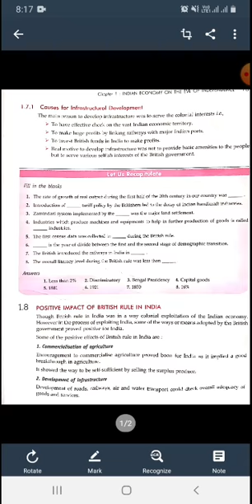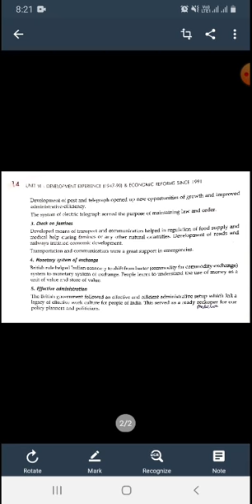Class XIIB Economics 14 04 2020 By Ms Nikita Singh